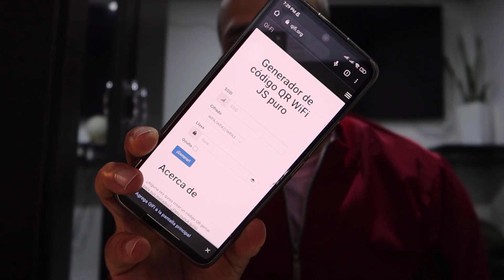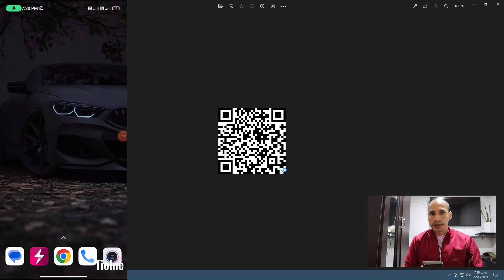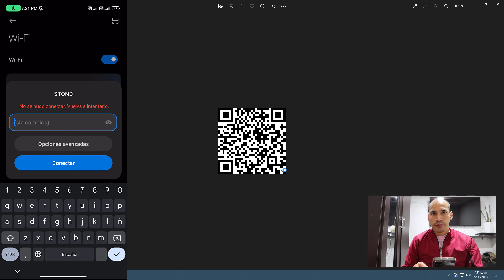Crear un Código QR para compartir la Red WiFi ¡Escanea y listo! 🔥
¿Quieres compartir tu red WiFi de manera rápida y sin complicaciones? En este tutorial aprenderás cómo crear un código QR para compartir la red WiFi de forma sencilla y eficiente. Con este código QR, no tendrás que preocuparte por recordar ni escribir contraseñas largas. Ya sea para tu hogar, oficina o cualquier entorno profesional, puedes compartir tu WiFi en segundos.

Imagina esto: si un familiar o un visitante llega a tu casa, ya no tendrás que preocuparte por que se sienta incómodo pidiendo la contraseña de la red. Solo necesitará escanear el código QR y estará conectado en un abrir y cerrar de ojos. Lo mismo sucede en un negocio o empresa, donde los clientes pueden acceder a la red de forma sencilla y rápida, sin necesidad de complicaciones ni pedir información sensible.

Este proceso es ideal para cualquier persona que busque una manera rápida, segura y eficiente de compartir su WiFi, ya sea en el hogar o en un entorno profesional. Con esta solución, puedes ofrecer acceso a tu red sin comprometer la seguridad ni la privacidad de tu conexión. ¡Hazlo de manera moderna y sin estrés!